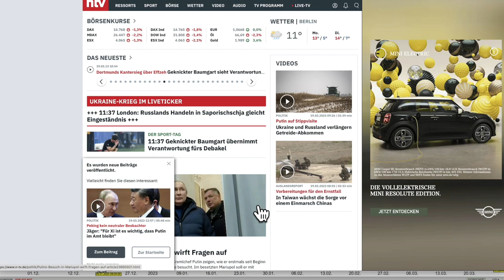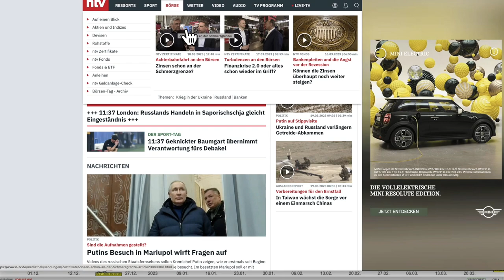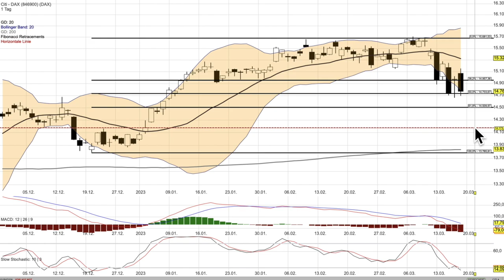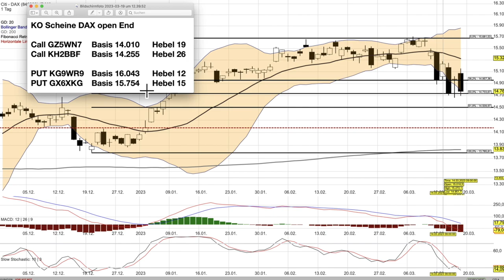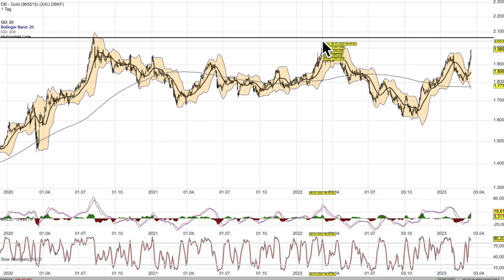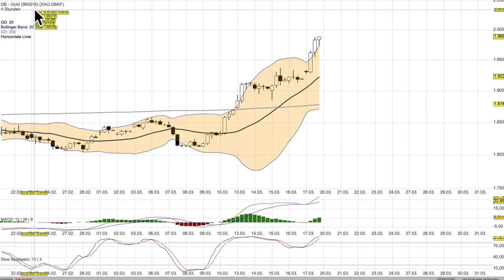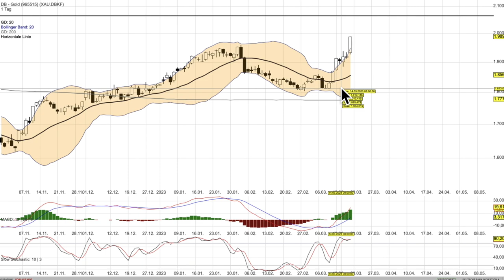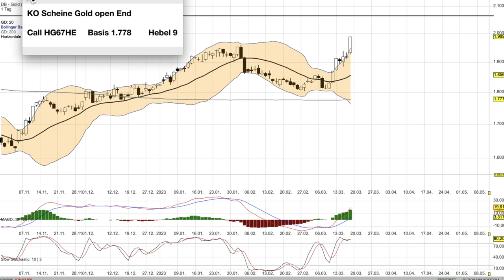DAX Analyse und Gold Update -noch kein Vertrauen im DAX, aber Gold